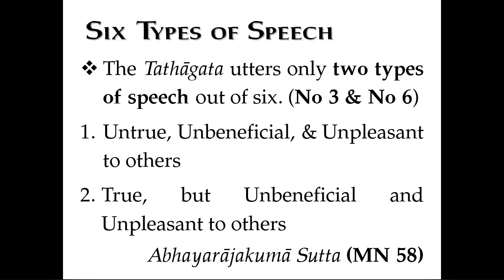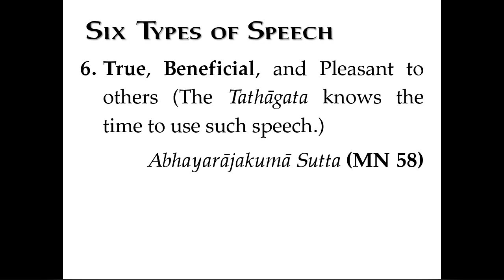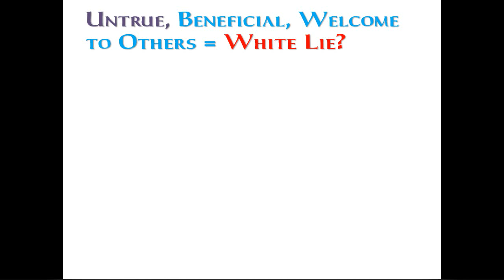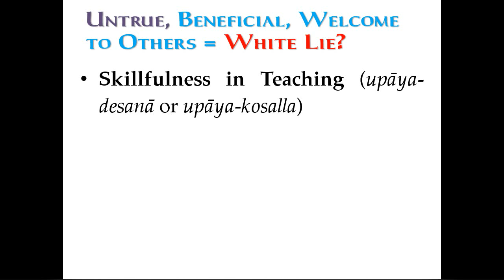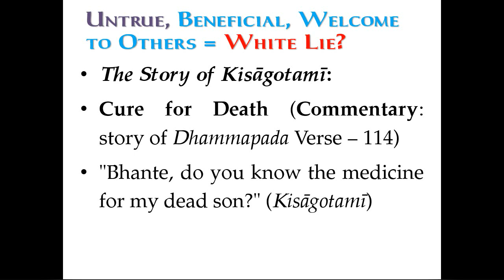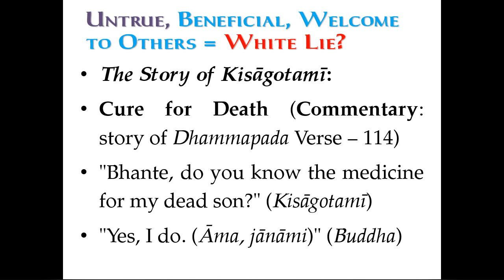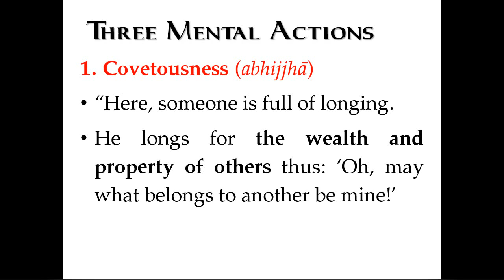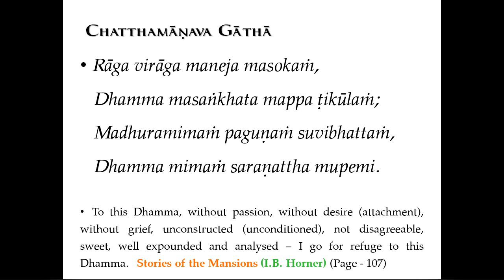10 - The Process-freed (vīthimutta) [2018-09-22]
Abhidhamma in Daily Life by Bhante Cakkapala,
Mangala Vihara Buddhist Temple, Singapore

In this video, you can learn following topics:

- Six Types of Speech (MN 58)
- What is while lie? Is it harmful to use it?
- Mind is Forerunner of everything
- Three Mental Actions (manokamma)
- Covetousness (abhijjhā)
- ill will (vyāpāda)